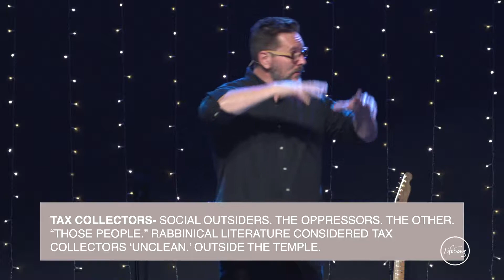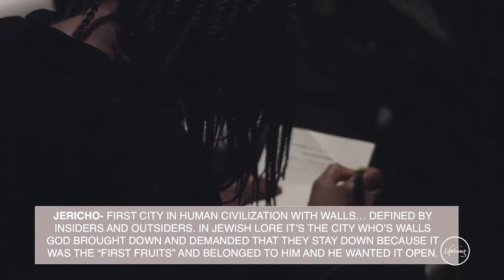Jesus Encounters March 18th, 2018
Join us as guest speaker Jeff Garner continues with the sermon series Jesus Encounters.